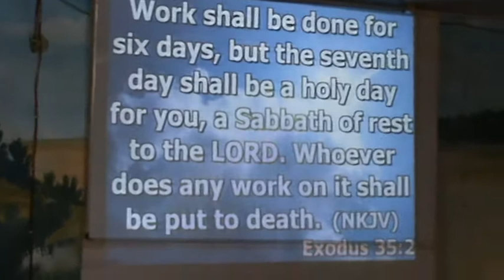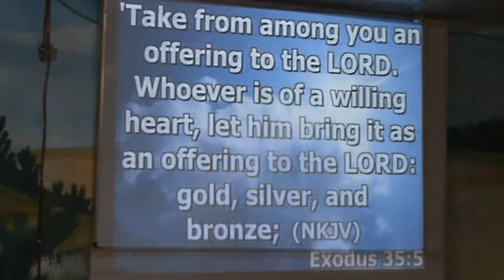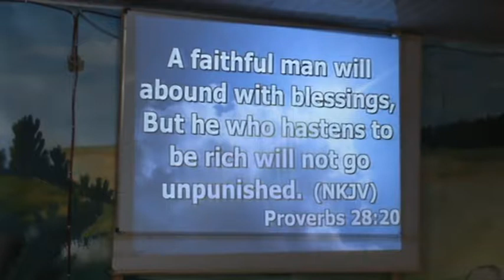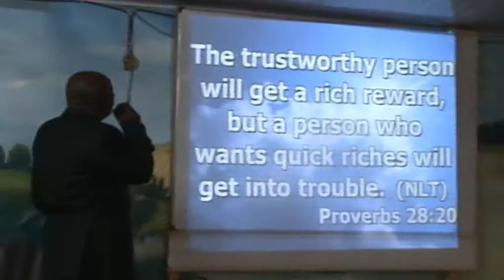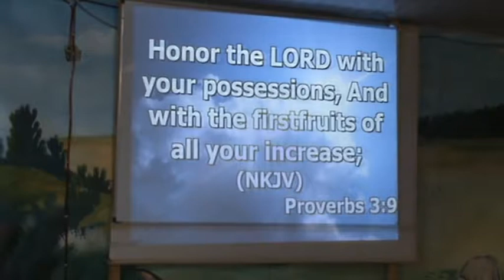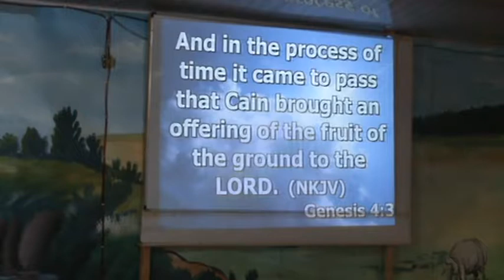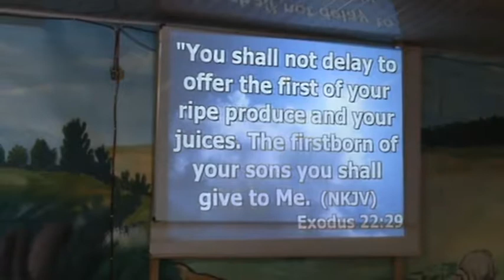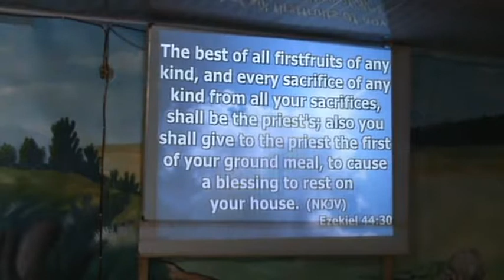LEVEL OF OFFERING 2@BISHOP FAVOUR LAWRENCE